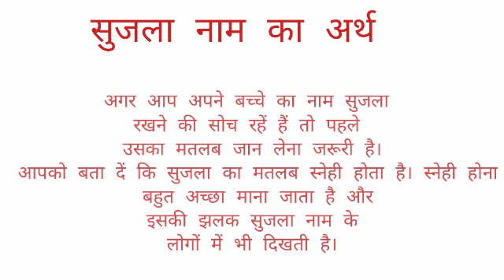Sujla name ka arth //Sujla name ka matalab //Sujla name ka ladki kesi hoti hai //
Sujla name ka arth
sujla name ka matalab
sujla name ka ladki kesi bichar kids I hope you enjoyed this video

hit likes.

lots of  ❤️